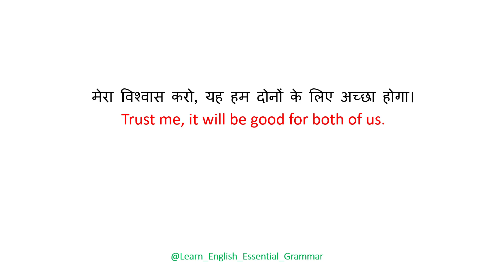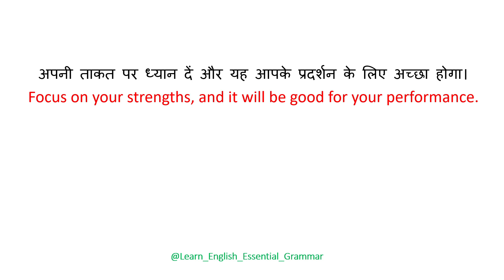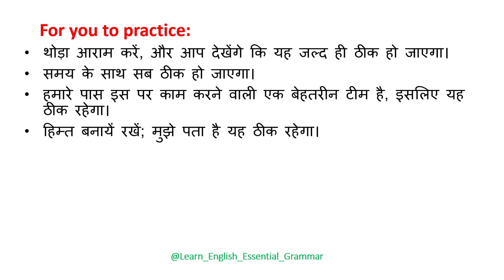It will be good |It will be fine|Fast English speaking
It will be good |It will be fine|Fast English speaking|ysbajwa |@ysbajwa

english
angreji bole